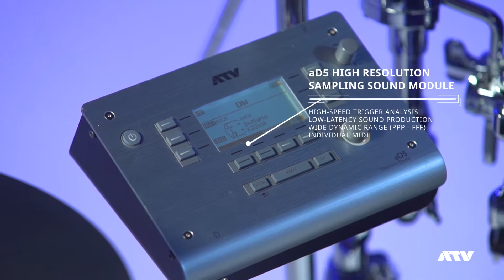2. 스펙가이드 / aDrums artist